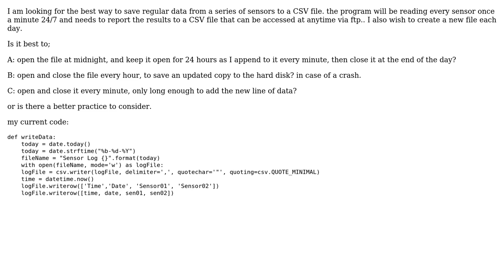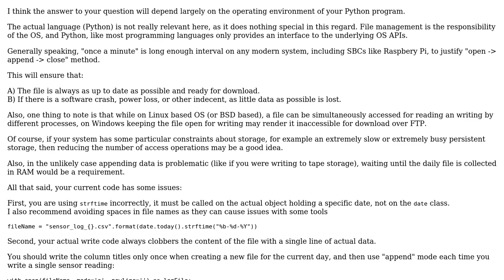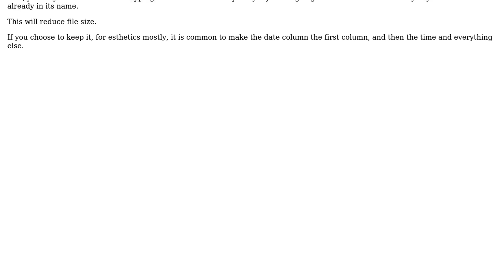Code Review: What is the best practice concerning opening CSV files in python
With thanks & praise to God, and with thanks to the many people who have made this project possible! | Content (except music & images) licensed under CC BY-SA | Music | Images & others | With thanks to user Lev M. user Laurent LAPORTE user ComatoseChimera and the Stack Exchange Network Trademarks are property of their respective owners. You are responsible for your own actions.